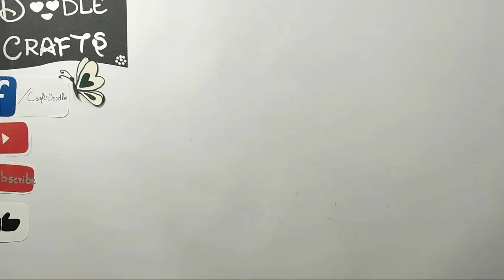Broom stick craft | how to Reuse broom sticks | Best out of waste craft | DIY Room decoration Ideas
room stick craft | how to Reuse broom sticks | Best out of waste craft | DIY Room decoration Ideas
Hey guys, in today's video I'll be sharing idea how to make Beautiful Handmade Room décor, Idea which you can use to decorate room OR home. Idea which I am sharing  is an Easy way to Reuse broom sticks that can be  Best out of waste craft by broom sticks , wool pompom which you can try at your home. DIY Very Easy simple Room decoration Idea complete tutorial. DIY Beautiful Reuse broom sticks idea which is very easily to make, you just have follow the instructions in this video.

it's a unique idea to Reuse broom sticks, Best out of waste craft, Easy and Beautiful Handmade craft.
Beautiful Handmade Room Décor  banane ka aasan tarika
Room Décor pompom banane ka tarika
ग्रीटिंग कार्ड बनाने का आसान तरीका

Material used:
Colored crepe Paper
Scissors
Glue Gun
Broom stick